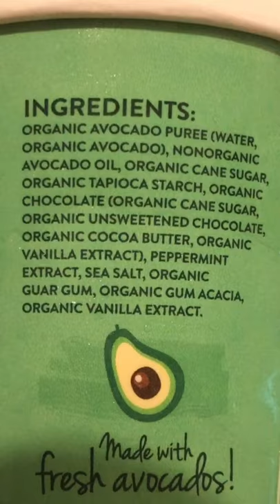AVOCADO Mint Chocolate Chip Ice Cream?!!??!! 🤔 (Vegan & Gluten-Free!)